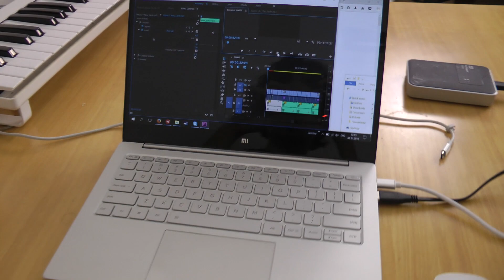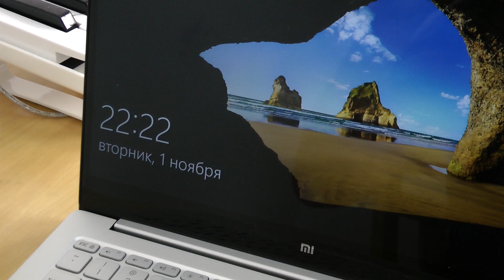Почему Xiaomi Mi Air 13 никогда не заменит Macbook Air. Live обзор